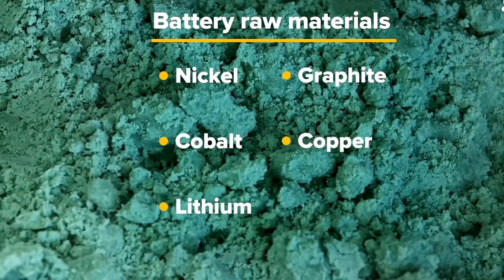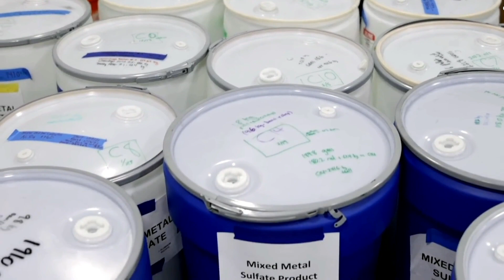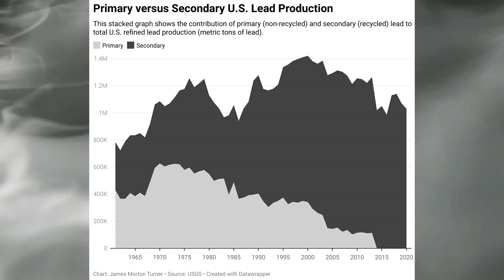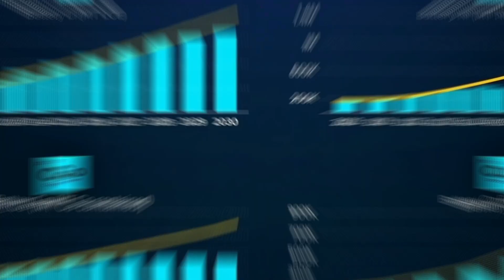This Company Is Pioneering Battery Material Future As Tesla Ramps EV Production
As Tesla and other EV Companies Expand, Redwood materials prepare for a flood of recyclable battery's, lets dive deeper in this video and see what they do.

Credits:
Redwood Materials
Tesla.com
Pexels.com

Links for articles cited available on request.